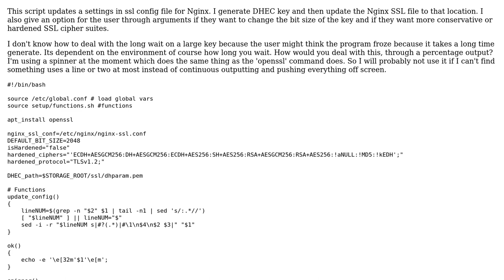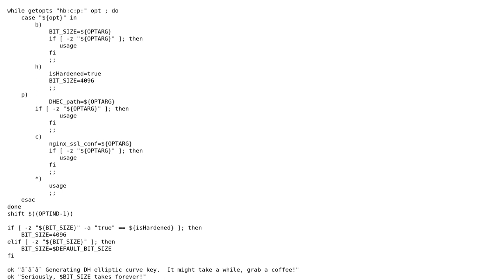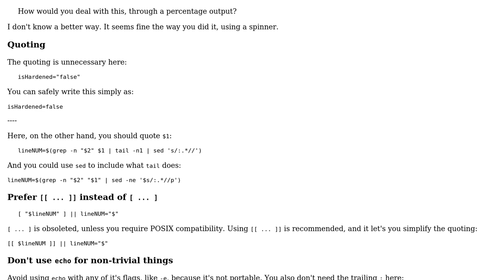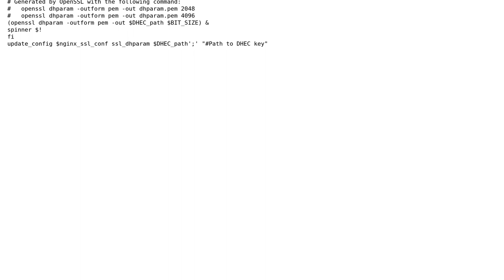Code Review: Updating an Nginx config file for SSL